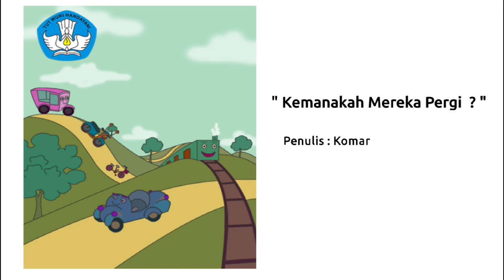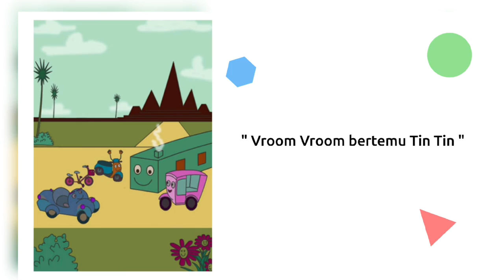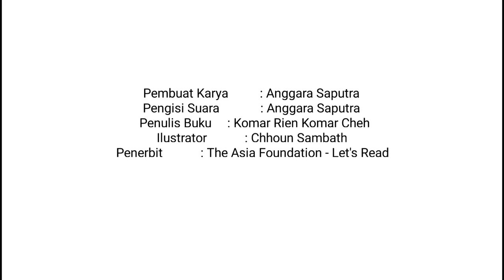Audio Book "Ke Manakah Mereka Pergi?" Gemari Baca | Let's Read Indonesia